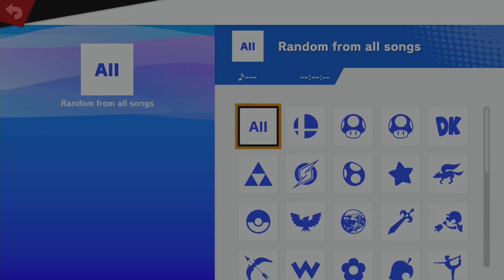NEST S'24 Week 9 Redemption Winners Quarters: Fluffiluff (Ryu, Ken) vs Blu3berry (ROB)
Game 1: ROB vs Ryu on SBF
Game 2: ROB vs Ken on FD